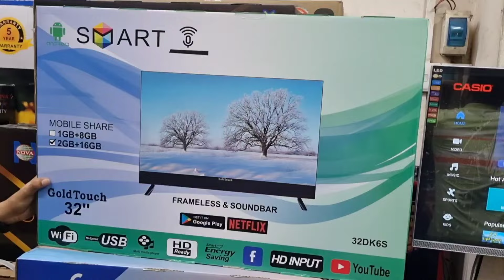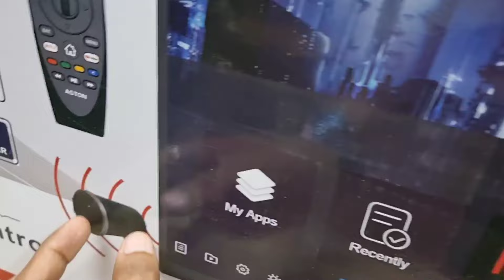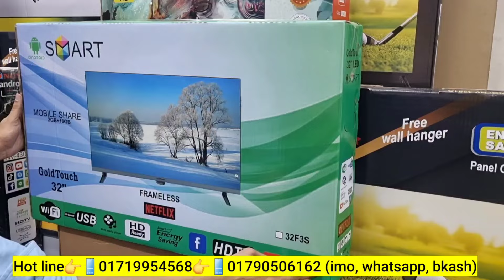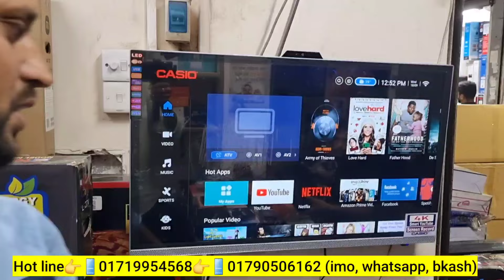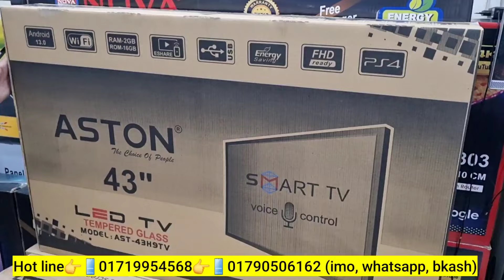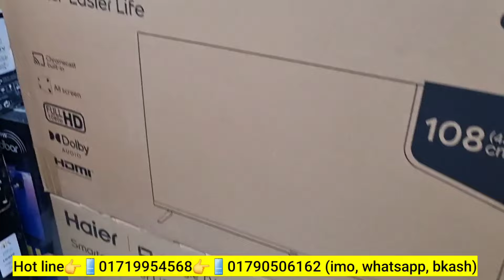Haier HQLED Handsfree Google TV Price In Bangladesh -Smart Tv Price - Tv Price In Bangladesh 2024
Walton Tv Price In Bangladesh 2024 - Smart Tv Price In Bangladesh - Tv Price In Bangladesh 2024

Vision Tv Price In Bangladesh🔥Smart Tv Price In Bangladesh 😱Tv price In Bangladesh 2024

Smart Android 4k Google Tv Price In Bangladesh🔥Smart Tv Price 😱 Tv Price In Bangladesh 2024

Address:
laxson Plus electronic.kaptan bazer complex bhaban no.02 shop-41 (level2)

Search Quarries :
haier 43 inch tv
haier 24 inch led tv
haier tv review
walton tv price in bangladesh
walton tv price in bangladesh 2024
walton tv price in bangladesh 2023
4k smart tv price bangladesh 2024
40 inch smart tv price
4k smart tv price
43 inch smart tv price
4k tv price in bangladesh 2024
4k tv price in bd
smart tv
led tv price
aston tv price in bangladeshston
triton tv
smart tv vs android tv
intex tv
4k Smart TV Price In Bangladesh 2023
TV Price In Bangladesh 2023
Android TV Price In Bangladesh 2023
smart tv price in january 2023
4k smart tv price in bd 2023
4k smart tv price in bd
Haier Tv Price in Bangladesh 2023
Haier TV Price In BD
smart tv price
4k smart tv price
4k tv price in bd
40 inch smart tv price
43 inch smart tv price
4k smart tv price bangladesh 2022
vision google tv price in bangladesh
vision smart led tv price in bd
vision tv price
vision 4k tv price
vision android tv price
jvco google tv
vision 32 google tv price
vision tv review
jvco google tv price
jamuna tv
vision 32e40s tv review
update tv price in bd
2024 update tv model
vision update tv model